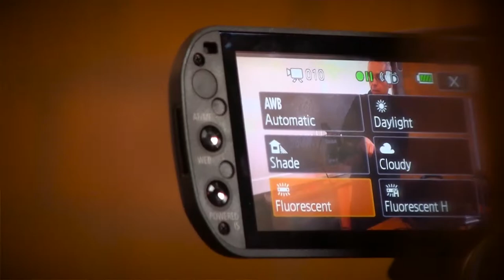Tom Preska Talks About the Power of Community Media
Essex High School teacher, Tom Preska, shares why he and his students love community media.  Learn how Tom uses this powerful resource to help his students get their work on television and shared online.

This video was produced and edited by Yuki Soga during his summer internship at RETN.